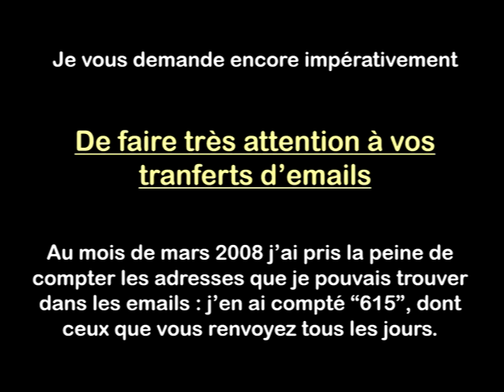Evolvenza Malattia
Cit./ MAN DOES NOT RESIDE IN "A BEING" BUT IN A "DIMENSION OF BEING".